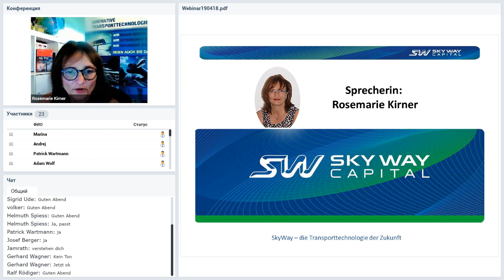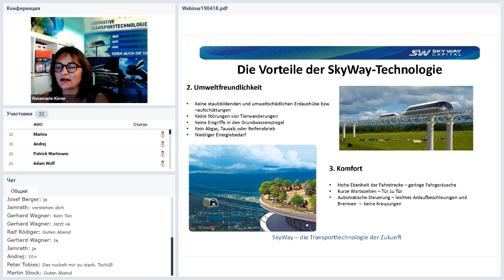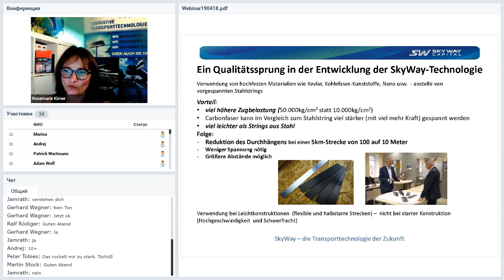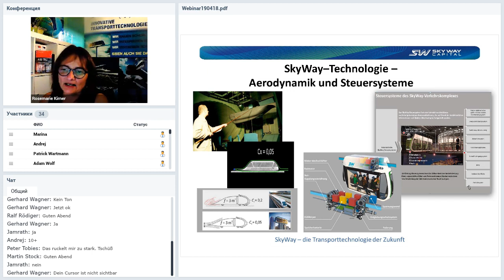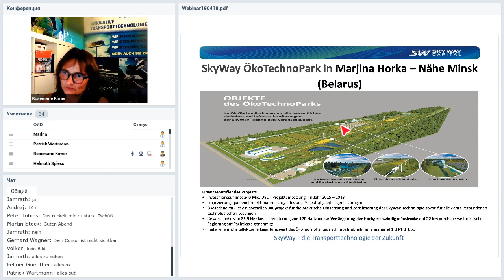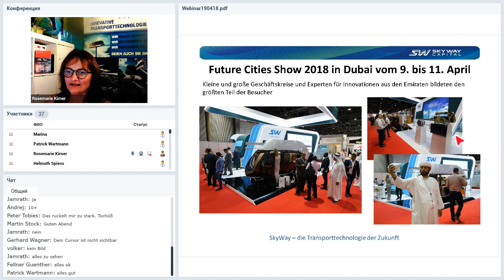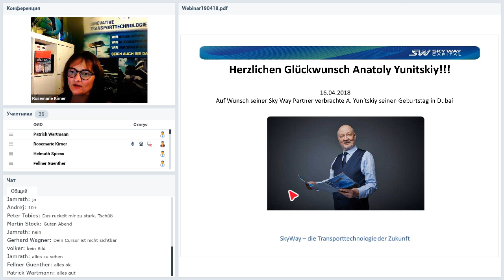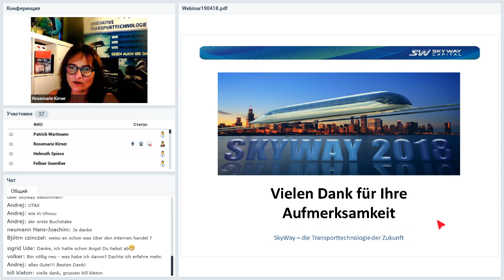Вебинар от 19.04.2018. SkyWay - как пользоваться личным кабинетом. Германия.